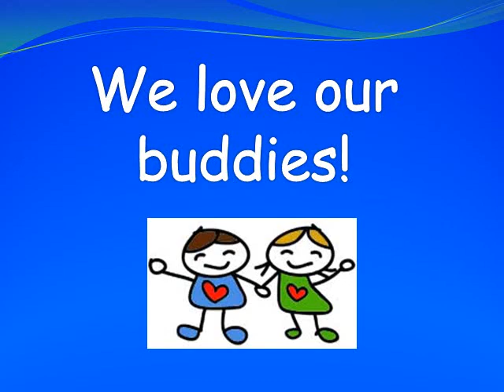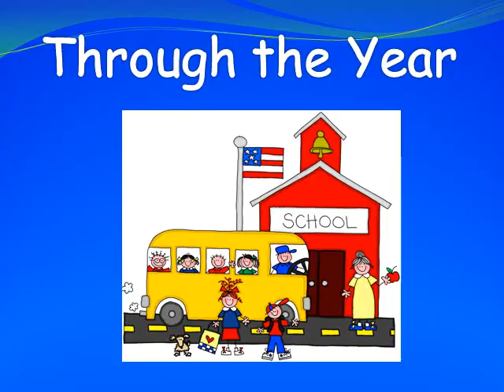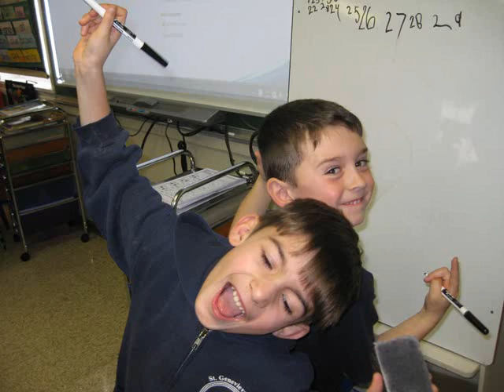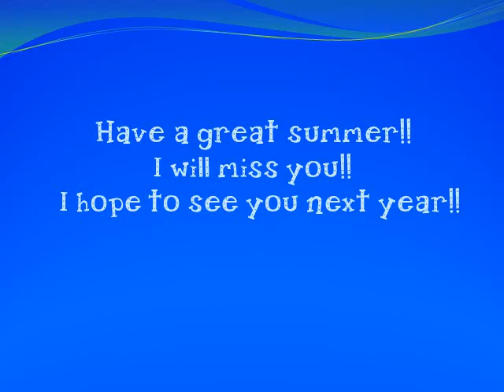KA Closing Show